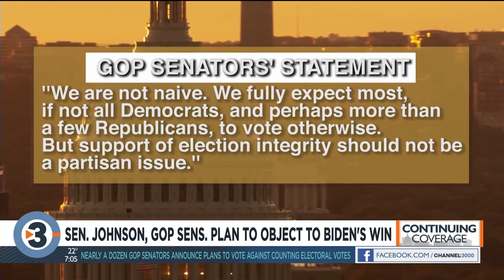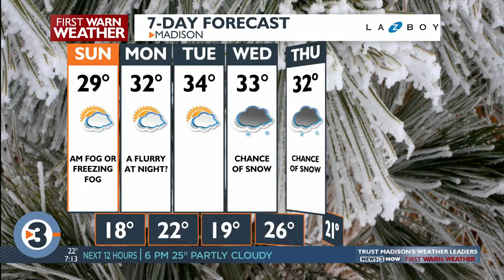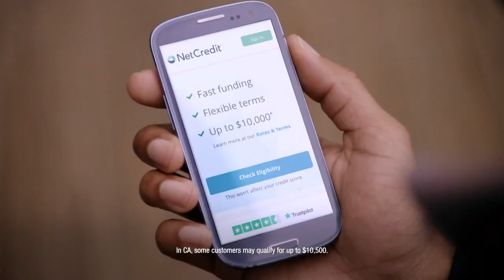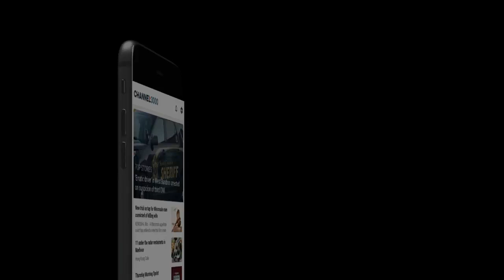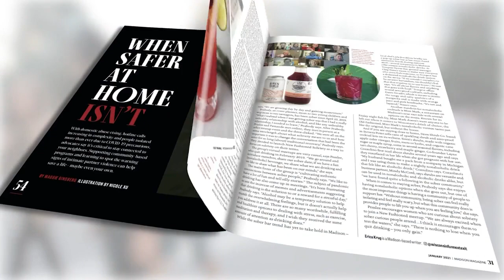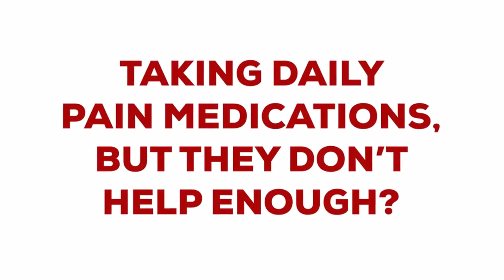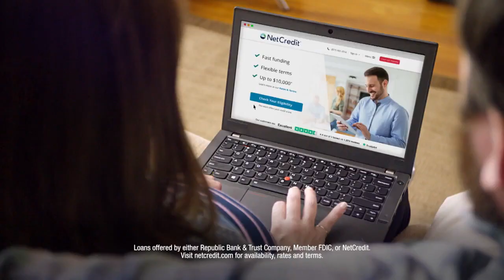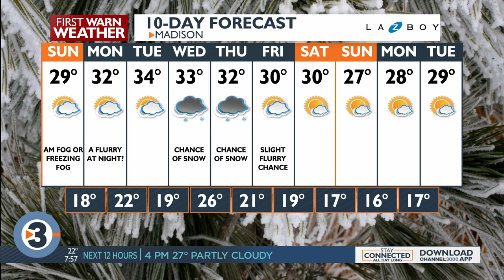News 3 Now This Morning: Jan. 3, 2021